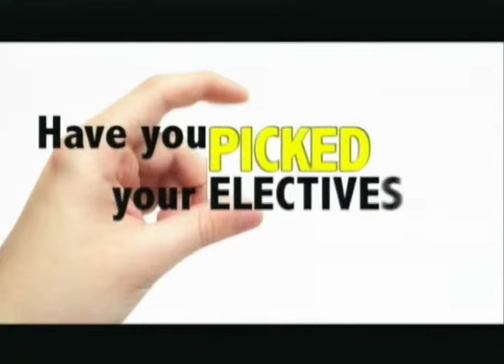HNN Announcements 03/25/14